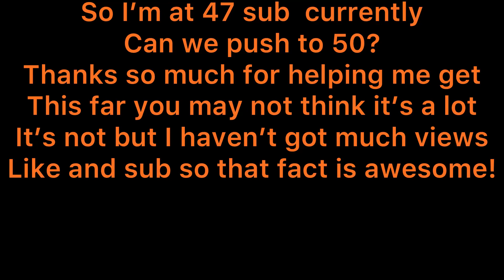My appreciation video to you all please watch!